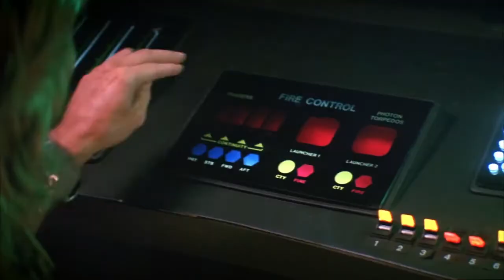STAR TREK II: THE WRATH OF KHAN (1982 Theatrical Trailer)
This is the theatrical trailer for the 1982 sci-fi space opera feature "Star Trek II: The Wrath Of Khan".   This was the second entry into the "Star Trek" movie franchise, and was the second of six features starring the original cast from the 1966-69 NBC sci-fi series.

Directed by Nicholas Meyer, the movie was released through Paramount Pictures on June 25, 1982.

After the critical and commercial failure that was the 1979 bomb "Star Trek: The Motion Picture", Paramount Pictures recruited producer Harve Bennett (who would produce the next three installments) and director Nicholas Meyer to helm the project while they "kicked upstairs" Gene Roddenberry, "Star Trek"'s creator (and the writer/producer of the first movie) to creative consultant.  The film's plot is a sequel to the first season episode "Space Seed".

In 2285, Admiral James T. Kirk (William Shatner) oversees a simulator session of Captain Spock's (Leonard Nimoy) trainees. In the simulation, Lieutenant Saavik (Future "Cheers" star Kirstie Alley in her film debut) commands the starship USS Enterprise on a rescue mission to save the crew of the damaged ship Kobayashi Maru, but is attacked by Klingon cruisers and critically damaged. The simulation is a no-win scenario designed to test the character of Starfleet officers. Later, Dr. McCoy (DeForest Kelley) joins Kirk on his birthday; seeing Kirk in low spirits, the doctor advises Kirk to get a new command instead of growing old behind a desk.

Meanwhile, the starship Reliant is on a mission to search for a lifeless planet to test the Genesis Device, a technology designed to reorganize dead matter into habitable worlds. Reliant officers Commander Pavel Chekov (Walter Koenig) and Captain Clark Terrell (Paul Winfield) beam down to evaluate a planet they believe to be Ceti Alpha VI; once there, they are captured by the genetically engineered tyrant Khan Noonien Singh (Ricardo Montalban, who by now was the star of the 1978-84  ABC dramatic anthology series "Fantasy Island") explaining that they are on Ceti Alpha V. Fifteen years prior, Kirk exiled Khan and his fellow supermen to Ceti Alpha V after they attempted to take over his ship. The neighboring planet exploded, devastating the surface of Ceti Alpha V, and causing the deaths of several of Khan's followers, including his wife. Khan implants Chekov and Terrell with indigenous eel larvae that render them susceptible to mind control, and uses them to capture Reliant. Learning of the Genesis Device, Khan attacks space station Regula I where the device is being developed by Kirk's former lover, Dr. Carol Marcus (Bibi Besch), and their son, David (Merritt Butrick).

Kirk assumes command of Enterprise after the ship, deployed on a training cruise, receives a distress call from Regula I. En route, Enterprise is ambushed and crippled by Reliant. Khan offers to spare Kirk's crew if they relinquish all material related to Genesis; Kirk instead stalls for time and remotely lowers Reliant's shields, enabling a counter-attack. Khan is forced to retreat and effect repairs, while Enterprise limps to Regula I. Kirk, McCoy, and Saavik beam to the station and find Terrell and Chekov alive, along with the slaughtered members of Marcus's team. They soon find Carol and David hiding Genesis deep inside the nearby planetoid. Khan, having used Terrell and Chekov as spies, orders them to kill Kirk; Terrell resists the eel's influence and kills himself, while Chekov collapses as the eel leaves his body. Khan transports Genesis aboard the Reliant, intending to maroon Kirk on the lifeless planetoid, but is tricked by Kirk and Spock's coded arrangements for a rendezvous. Kirk directs Enterprise into the nearby Mutara Nebula; conditions inside the nebula render shields useless and compromise targeting systems, making Enterprise and Reliant evenly matched. Spock notes that Khan's tactics indicate inexperience in three-dimensional combat, which Kirk exploits to disable Reliant.

Mortally wounded, Khan activates Genesis. Though Kirk's crew detects the activation and attempts to move out of range, they will not be able to escape the nebula in time without the ship's inoperable warp drive. Spock goes to restore warp power in the engine room, which is flooded with radiation. When McCoy tries to prevent Spock's entry, Spock incapacitates him with a Vulcan nerve pinch and performs a mind meld, telling him to "remember". Spock repairs the warp drive, and Enterprise escapes the explosion, which forms a new planet. Before dying of radiation poisoning, Spock urges Kirk not to grieve, as his decision to sacrifice himself to save the ship's crew was a logical one. The movie ends with Spock's friends hosting a space burial for Spock.